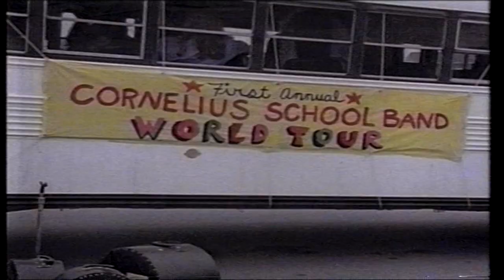Ready Or Not - Double Talk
During an overnight band trip, Amanda accidentally walks in on Chrissy and Justin in a closet. When they don't return until the morning, rumors start going around